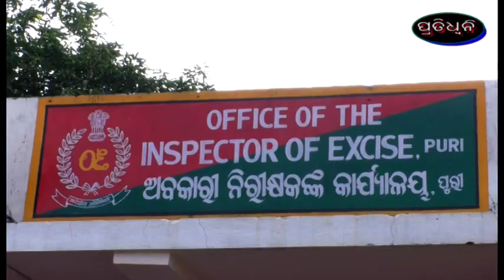ମଦ ଜବତ :୨ ଗିରଫ